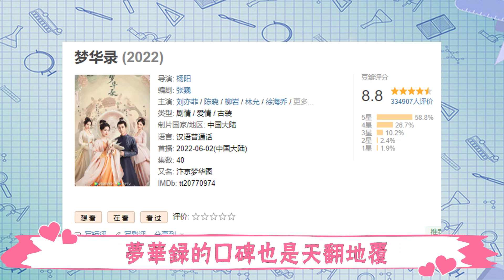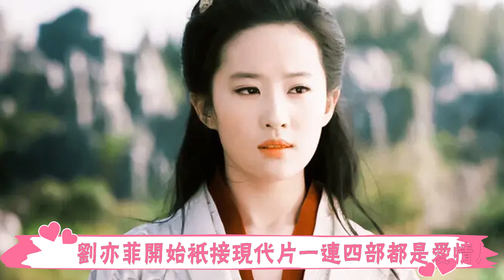8.5分的耻辱！顏值高？臉腫眼塌儀態差！cp甜？戲裏戲外一地雞毛！立意高？編劇出来挨打！